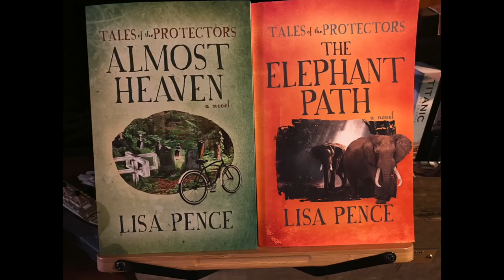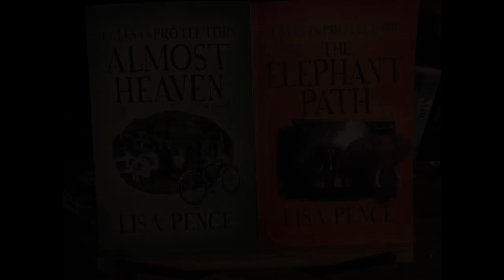Animals of the Titanic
In this video we tell the story of all the animals that were onboard the Titanic.

Samuel Pence
Charleston WV
25375

Check out tales of the protectors part 1 and 2 on amazon